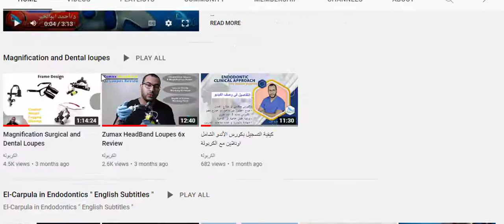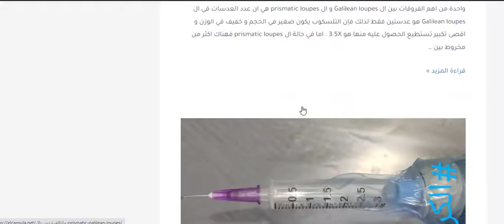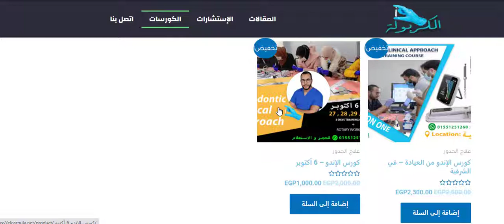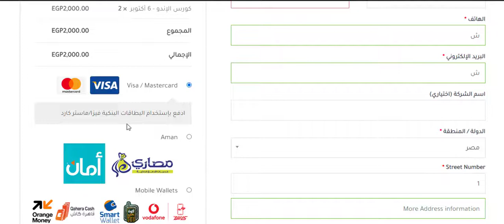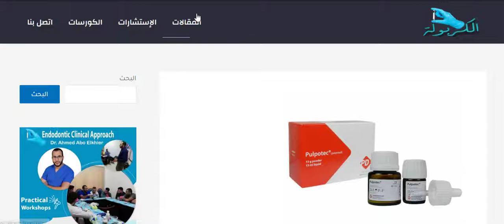تعرف على موقع الكربولة - elcarpula.net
موضوع الحلقة - تعرف على موقع الكربولة - elcarpula.net
نتمنى ان ينال الفيديو اعجابكم .
يمكنكم ايضا متابعة المزيد من الحلقات التعليمية على الرابط التالي :
الموسم الأول :